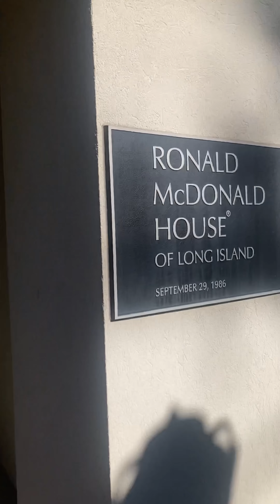Sophia Hall, WCBS 880's Long Island bureau chief, visits Ronald McDonald House in New Hyde Park, NY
Sophia Hall, WCBS 880's Long Island bureau chief, visited Ronald McDonald House in New Hyde Park, New York on Long Island in Oct. 2023. Here, she meets with its staff and provides a tour of the facility, including common areas and kids' room.